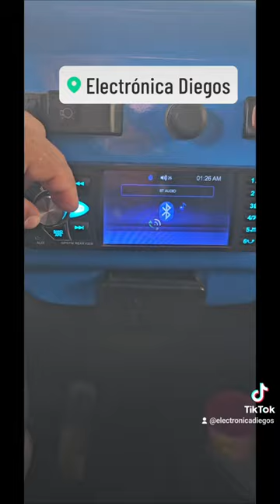venta e instalación